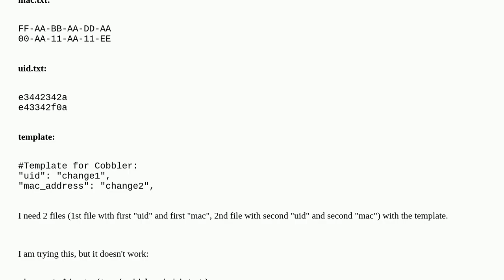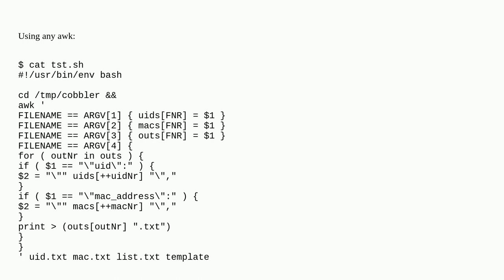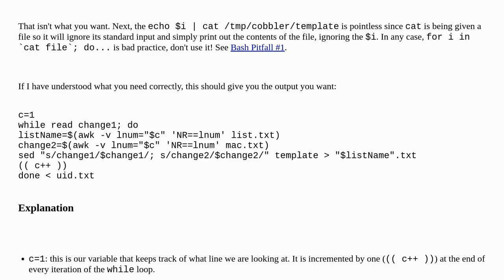Replace multiple lines and words using sed in a for loop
A special thanks goes out to the community

  sed text-processing files